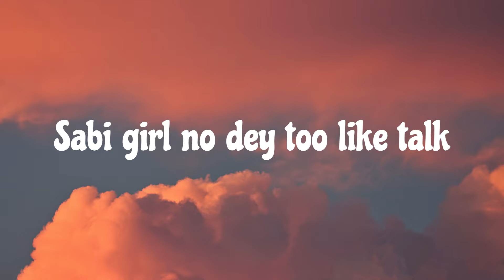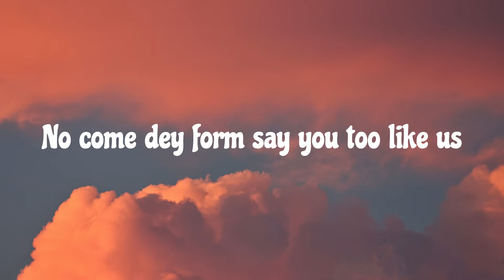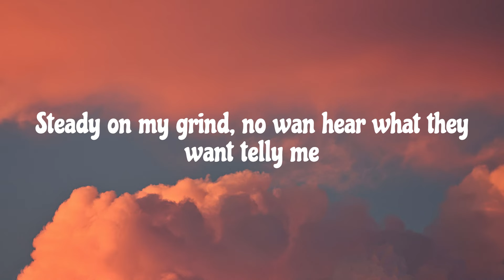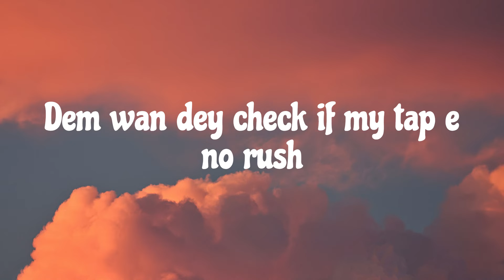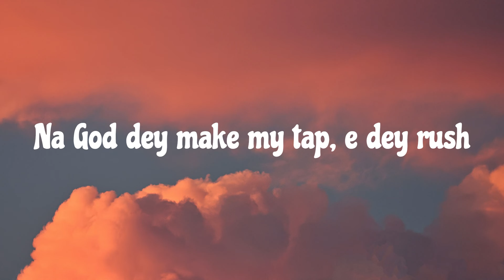Ayra Starr - Rush (Lyrics)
Rush by Ayra Starr lyrics.